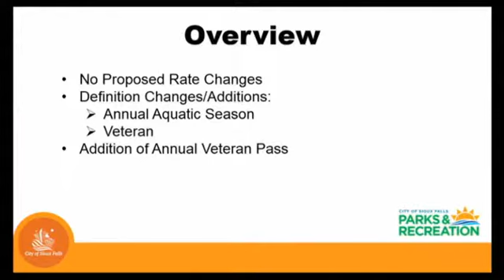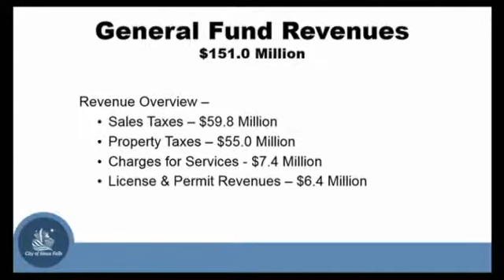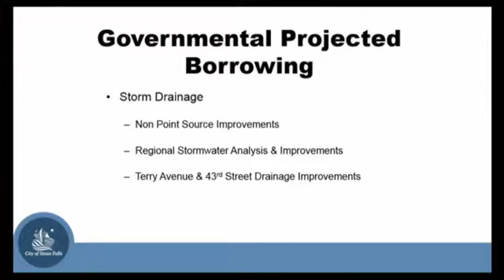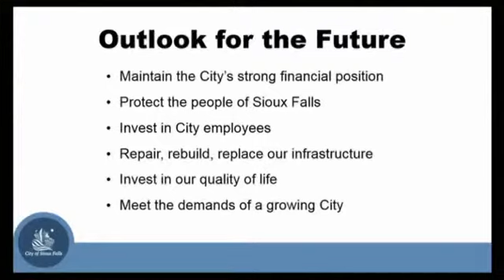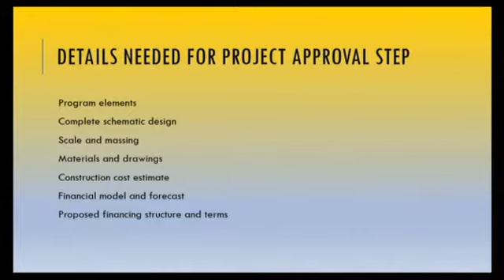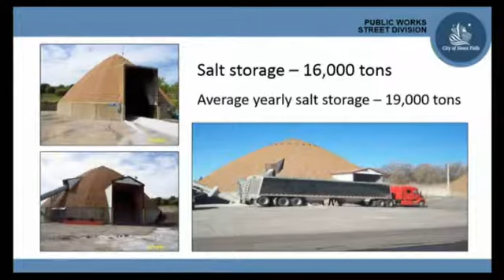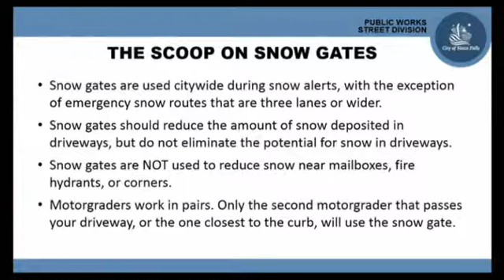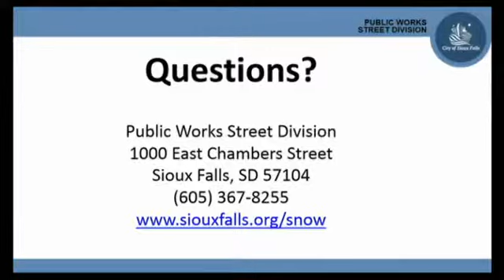2017-02-28 Sioux Falls Informational Meeting - 2539